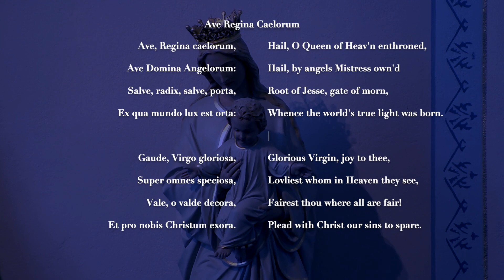Wednesday Night Prayer, Ordinary Time Week 7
Night Prayer from the Divine Office for the Seventh Wednesday in Ordinary Time

Follow along using the on-screen text!

Search "iBreviary" in your smartphone or tablet's app store! With this app you can pray along with us at Night Prayer or pray it on your own when you're unable to join us virtually.